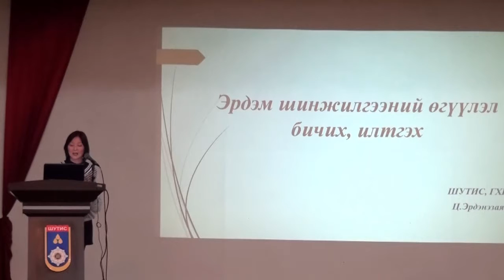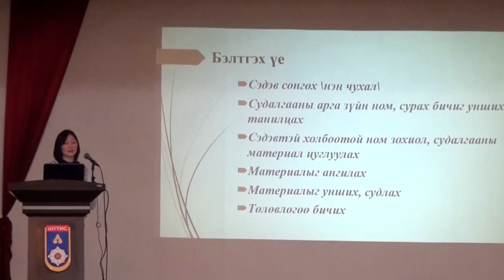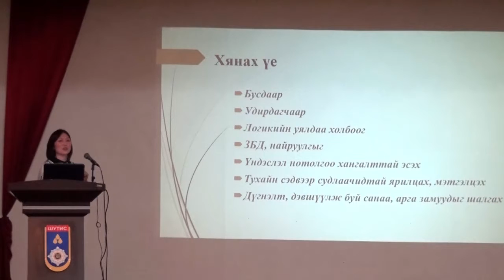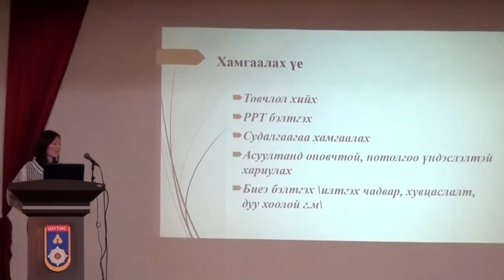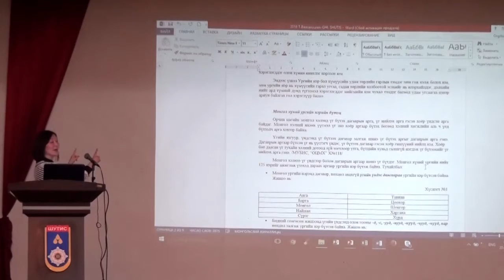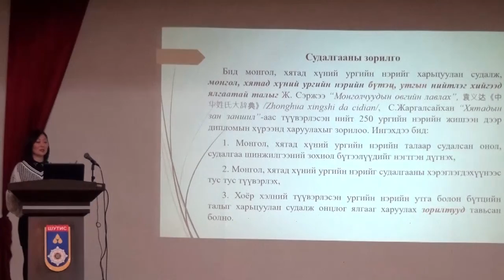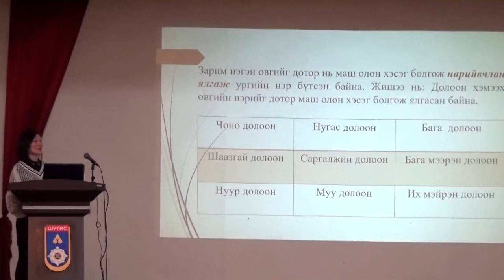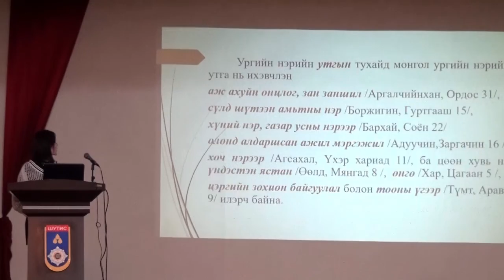Эрдэм шинжилгээний өгүүлэл бичих, илтгэх